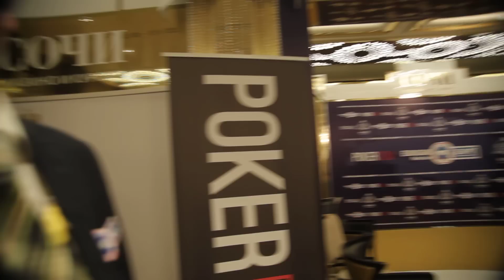Подсчет фишек RPC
Сергей Петин рассказывает про фишки в РПС ЕАПТ.

Покер в Казахстане: APoker.kz